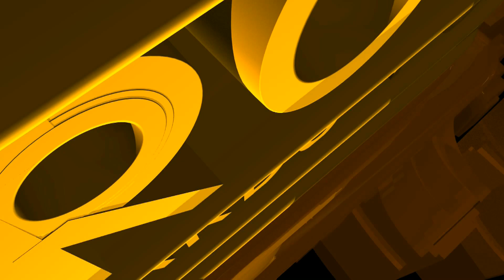The "Grumpy Frog" awards for bad science